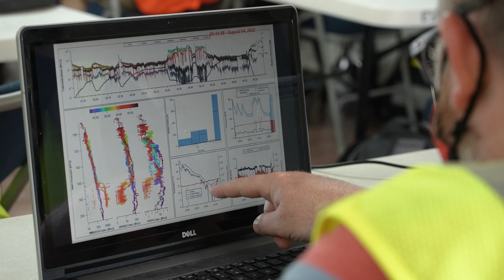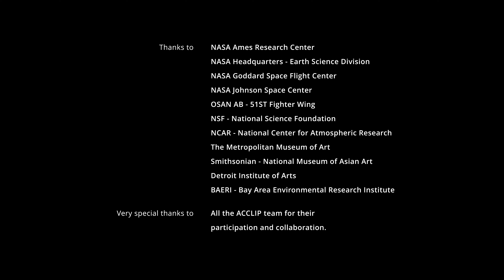ACCLIP (1/7) - Weather Deities